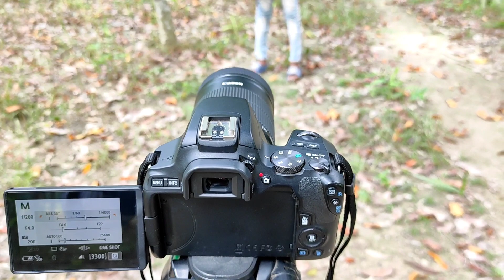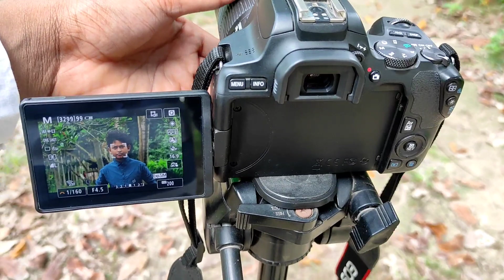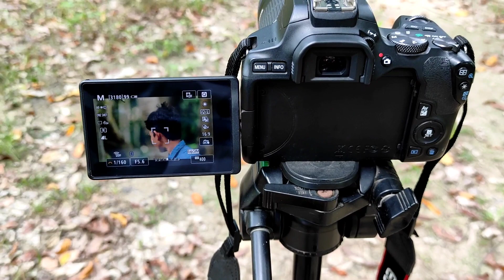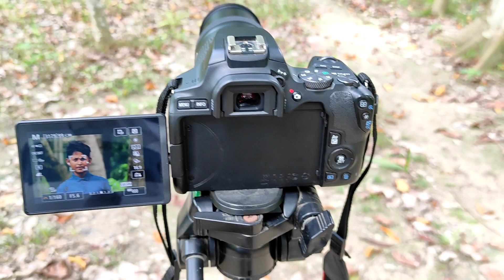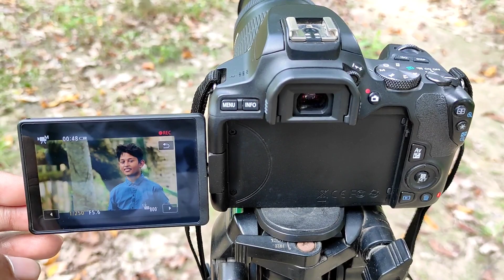Photography + Video Test किया (Zoom Lens) | Canon 200d Mark ii Video Test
Camera से Zoom Test किया | Canon 200d Mark ii Video Test | Canon 200d Mark ii

camera 200d mark ii photography
canon 200d mark ii
canon 200d mark ii video test
canon 200d mark 2
canon 55 250mm lens video test
camera settings
canon 200d mark ii settings
canon 55 250mm lens photography